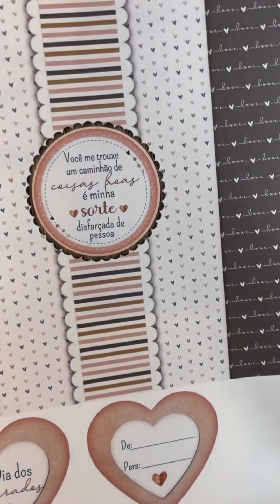CAIXA MILK DIA DOS NAMORADOS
Esta caixinha é cortada a mão.

Medida da caixa montada: 7x7x14 cm